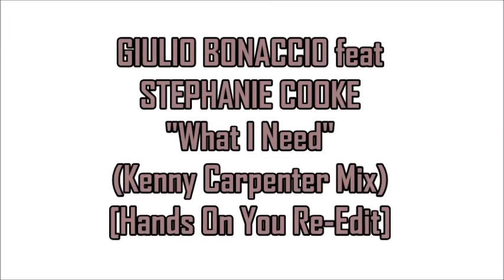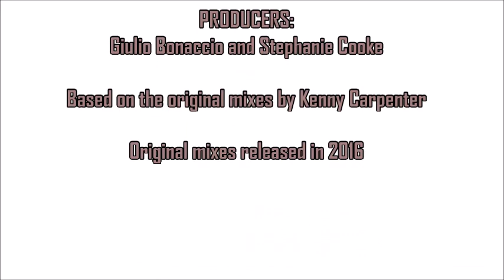Giulio Bonaccio feat Stephanie Cooke - What I Need (Kenny Carpenter Mix) [Hands On You Re Edit]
Fabulous house collaboration from Giulio Bonaccio featuring the diva vocals of Stephanie Cooke. My extended edit is based on the amazing mixes by Kenny Carpenter...